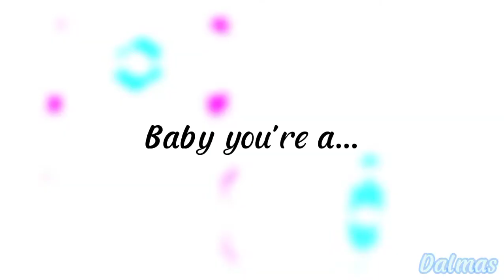Happy late new year! 🎉🎇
happy new year! maaf telat plus cepat videonya :)

original:Alphalexa_04

Program:CapCut
Apk:Gacha Club/Cute
Take Times:IDK
Character:Marvel,Malik,Nevin,Samsul & Peppey